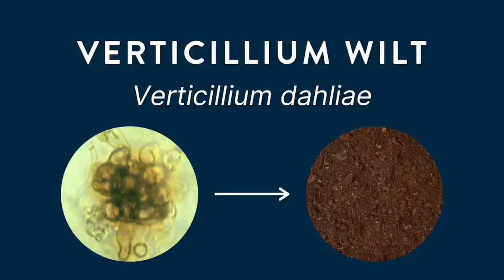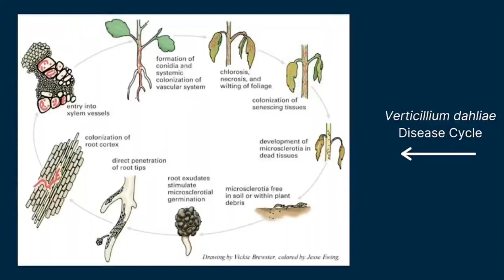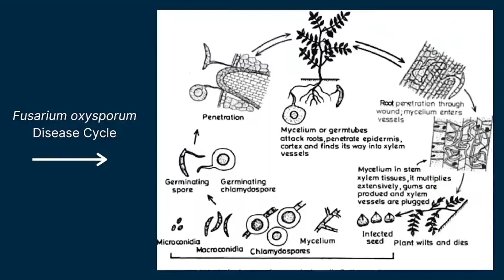Verticillium and Fusarium Wilts in Cantaloupe Production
Review our full fact sheet about managing wilt diseases in vegetable crops
To learn more about commercial and small-scale vegetable production in Utah, check out the 'Utah Vegetable Production Guide'

Precautionary Statement: Utah State University and its employees are not responsible for the use, misuse, or damage caused by the application or misapplication of products or information mentioned in this document. All pesticides are labeled with ingredients, instructions, and risks, and not all are registered for edible crops. “Restricted use” pesticides may only be applied by a licensed applicator The pesticide applicator is legally responsible for proper use. USU makes no endorsement of the products listed in this publication./)